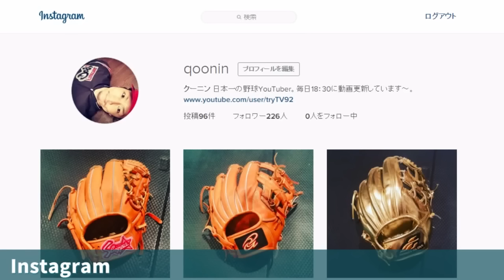IPセレクト硬式内野グラブ【カタログ外限定モデル】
Ipセレクト
ステアレザー限定グラブ

品番：IP04131
強度に優れ軽量な高品質ステアレザーを使用したモデル。
従来の品質に見劣りしないコストパフォーマンスの高い商品。
親指、中指、薬指ポイント設計。ポケット浅め。
指又仕様。捕球後のスピーディーなスローイングを演出。
定番には無い形で完全限定商品！